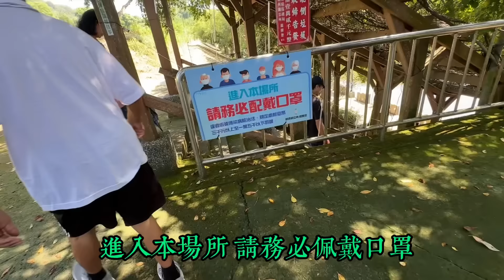石門山街道大陸爸爸被提問，你們怎麼會有等級劃分？沒見過也不能理解！爸爸被問的瞬间暴跳如雷！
帶爸媽散步消食，因為農民工這三個字，和台灣朋友展開了一系列交流討論。